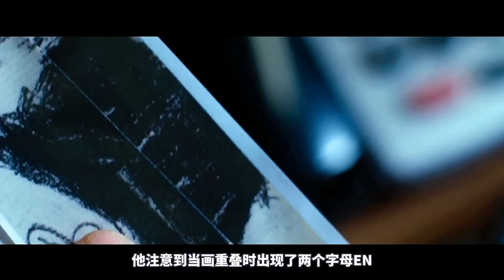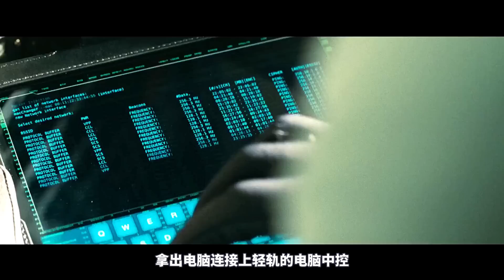冷血殺手炮轟聯邦法院，全程震撼刺激，絕對讓你腎上腺素飆升！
又名: 神探追緝令(港) / FBI重裝戒備(台) / 偵探亞歷克斯